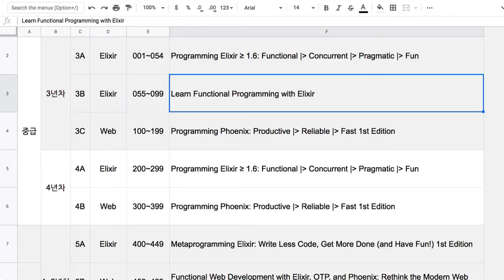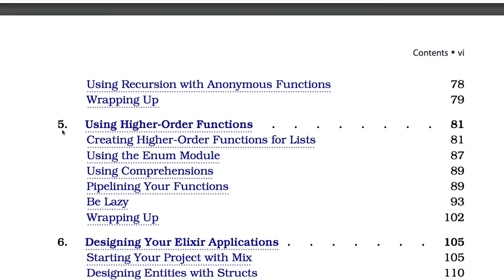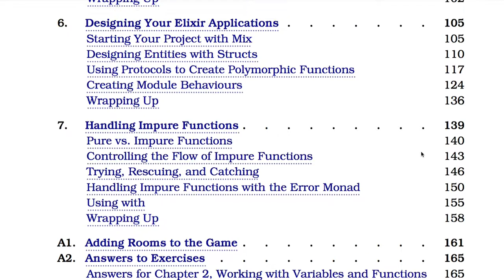[강좌 안내] Functional Programming with Elixir